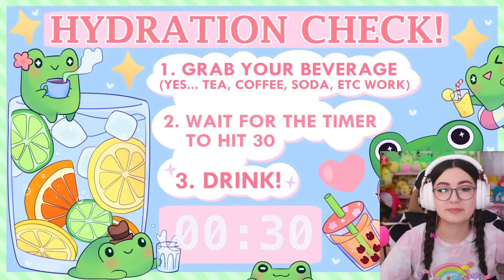🔴flattening my island (send help)